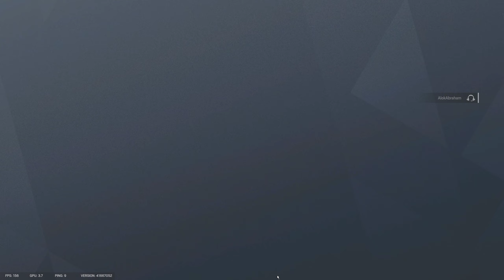My unrequited love for you...